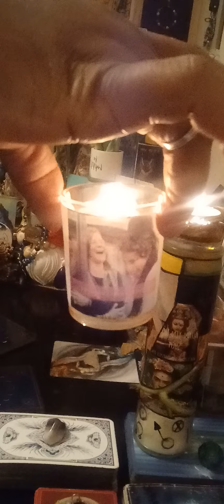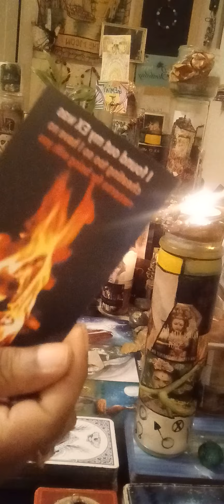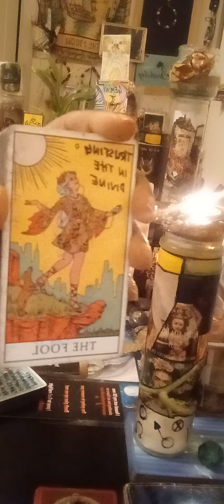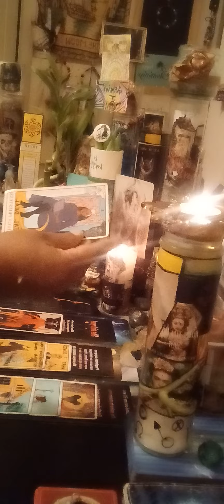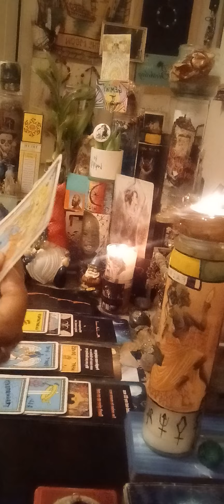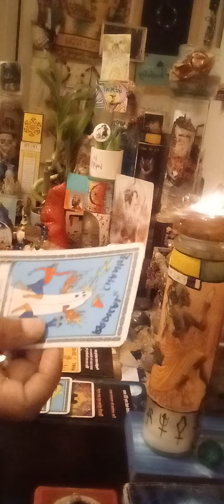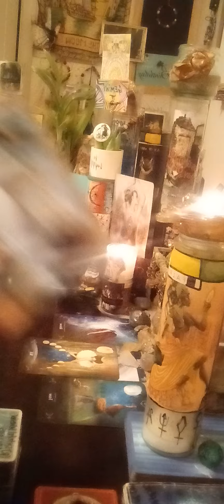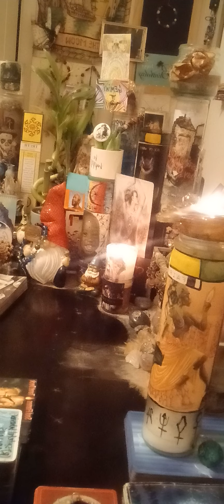Gemini ♊ Working on your your willpower‼️ Your beginning to expect more out of life‼️Reality ✔💖🪄💗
Order directly from me if you're having trouble placing orders online, I stay with a mob of dark attachments attempting to block my shine. 😂

Soul flame Vibes 🎧🔥 💖🔥